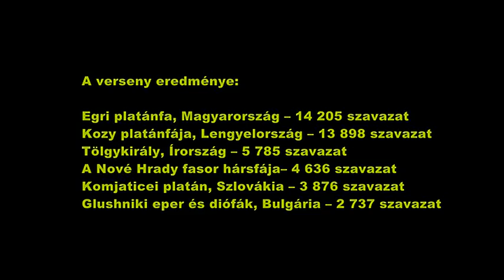Az egri platán lett az Év Fája Európában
Több mint 14 ezer szavazattal az egri termálfürdő keleti platánja lett Európában az Év Fája. Tavaly is egy magyar fa, a  felsőmocsoládi 400 éves hársfa nyerte ezt a címet. Most Eger 250 éves platánjára szavaztak a legtöbben.
2012-ben Magyarországon nyerte el az Év Fája címet az egri keleti platán. Így került be az európai döntőbe. Itt Bulgária, Csehország, Szlovákia, Írország, Lengyelország és Magyarország egy-egy fája versenyzett. Interneten szavazhatott ki-ki az általa legszebbnek tartott fára. Az egriek mellett a nagyobb magyar városokban élők és a testvérvárosok lakói is szavaztak az egri platánra, nemzeti ügynek is tekintették, hogy a magyar fa legyen az év fája. Sok fákat szerető, természetet kedvelő ember állt az egri platán mellé. A verseny végig szoros volt, sokáig a 2. helyen végző lengyelországi platán vezetett. Az alpolgármester abban bízik: hogy elviszi a város hírét a győztes keleti platán, felhívja a figyelmet a városra, és reméli, hogy az idegenforgalom is profitál belőle.

forrás: TV Eger